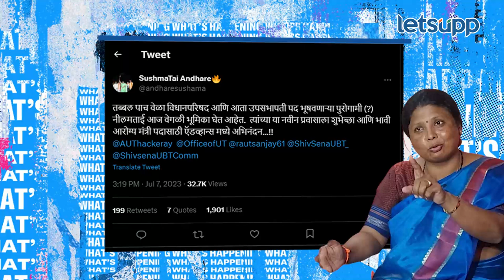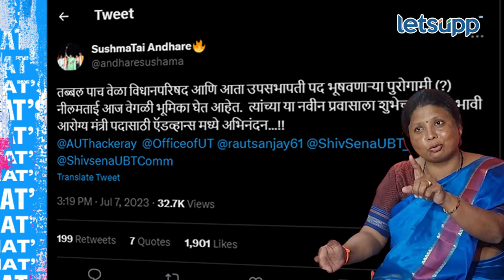Neelam Gorhe : तानाजी सावंतांच्या पदाला खरंच धोका आहे का? | LetsUpp Marathi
नीलम गोऱ्हे यांची शिवसेनेत एन्ट्री आणि आरोग्य मंत्री तानाजी सावंत यांच्या पदाला धोका याचा काही अर्थाअर्थी संबंध असेल, अस तुम्हाला वाटणार नाही. पण राजकारणात काहीही होऊ शकत. हे आपण गेले काही दिवस पाहत आहोतच. आज विधापरिषदेच्या उपसभापती नीलम गोऱ्हे यांनी शिवसेनेत प्रवेश केला आहे. त्यामुळे ठाकरे गटाच्या उपनेत्या सुषमा अंधारे यांनी गोऱ्हे यांच्यावर खोचक टीका केली आहे.